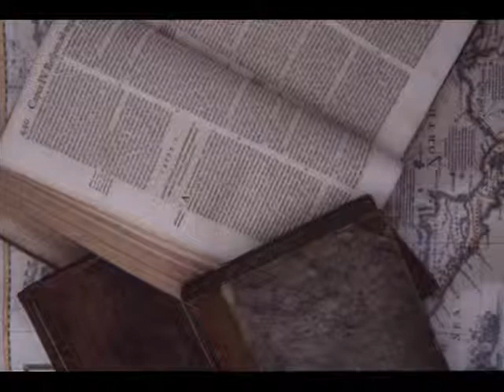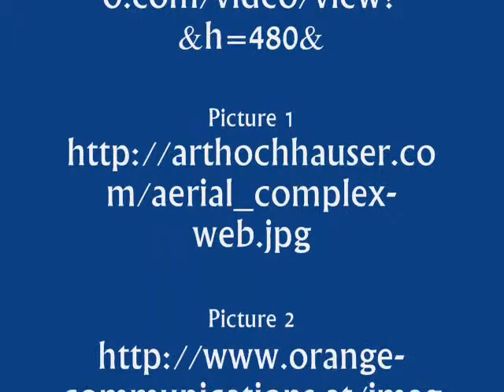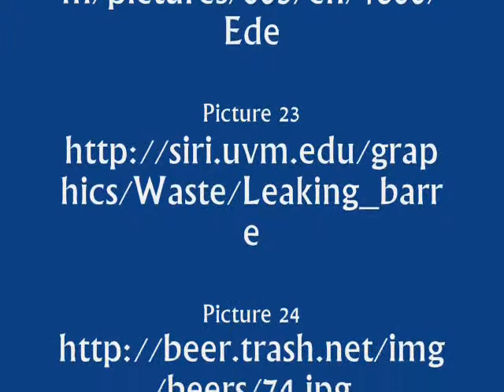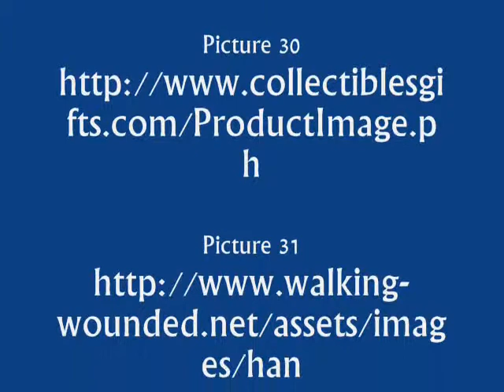A Comparison of the thought of Heraclitus with the Buddha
by Cale Bakken.